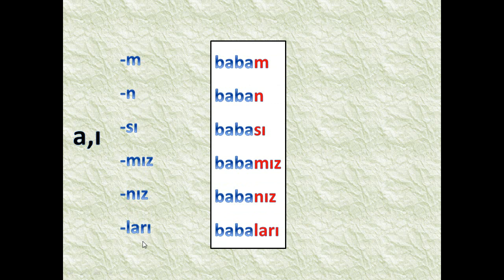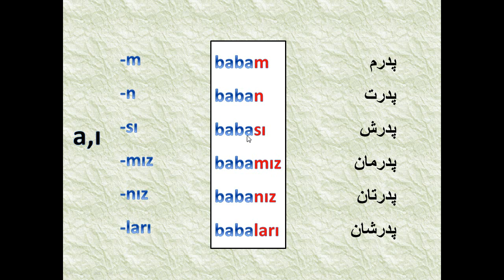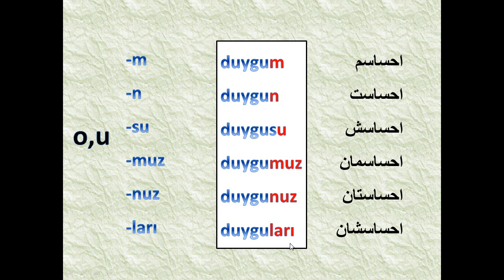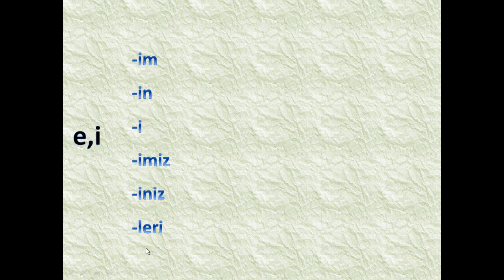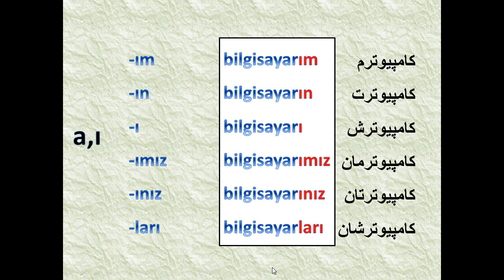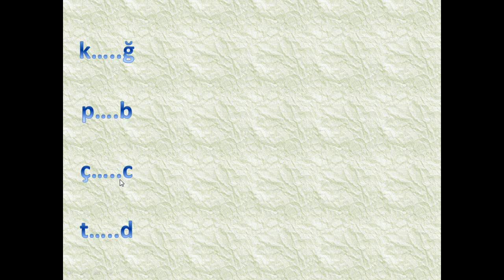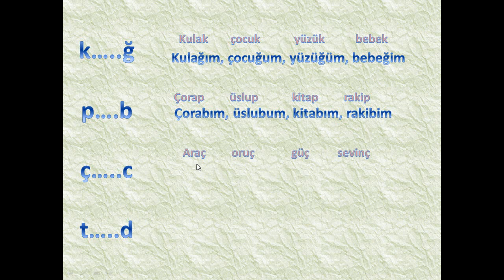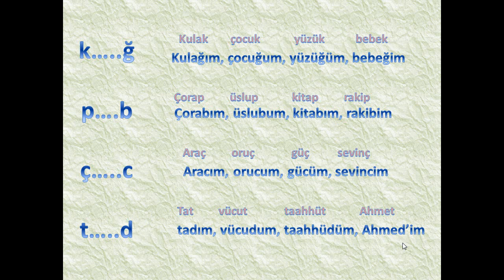درس پنجاه و چهار54_ آموزش ترکی استانبولی با شبنم - پسوند مالکیت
در این ویدئو پسوند مالکیت رو  یاد میگیرید. هر سوالی داشتید کامنت بگذارید